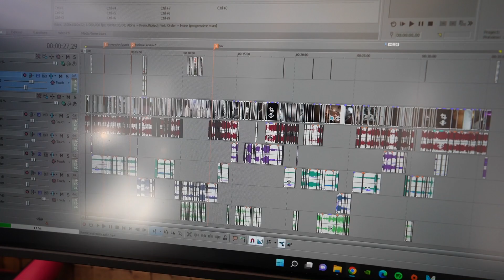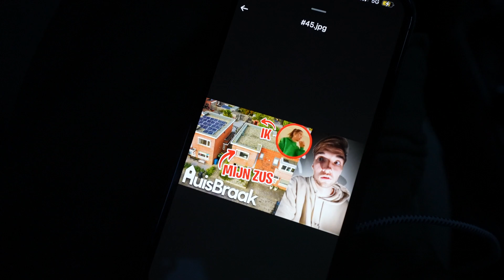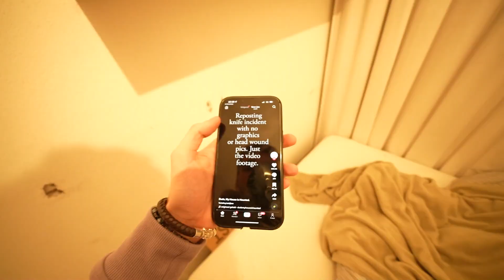HUISBRAAK IS 100% FAKE! MIJN ZUS EN IK REAGEREN OP HUISBRAAK!🥲😳